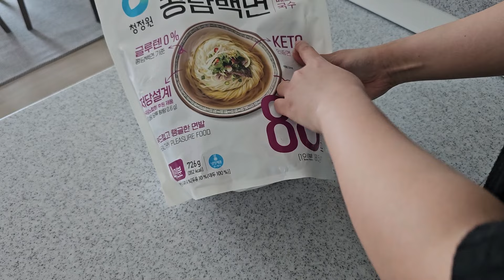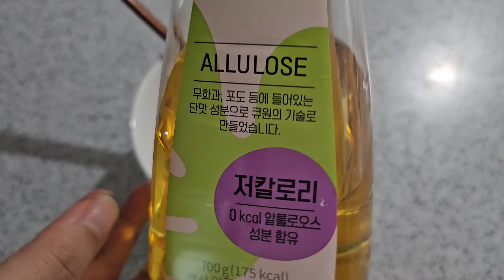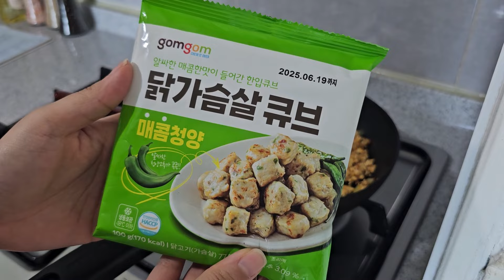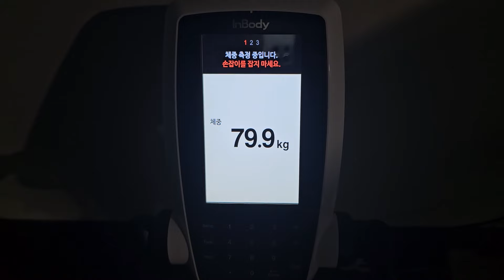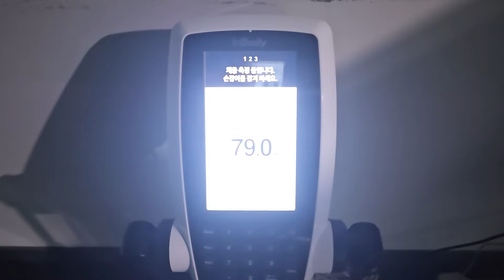Diet Vlog: resep diet yang simple dari Youtuber Korea. Berat badan sudah turun 4-5 kg.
0:00 - Intro
0:26 - Recipe 1
02:13 - Recipe 2
12:13 - Recipe 3
18:32 -  Samgyeopsal / Korean pork belly

Places:
📍Mok-goo-meong / 41 Myongji-ro, Cheoin-gu, Yongin-si, Gyeonggi-do

All opinions and content in this video are my own, honest thoughts.